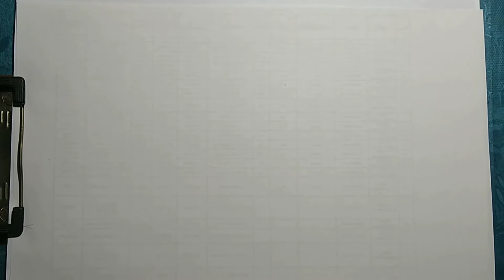How to Draw Isometric View of a Cone ǀǀ Isometric View ǀǀ [Lecture - 9] ǀǀ tg's study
Today we will start lecture -9 of Isometric View. In this video we will learn how to draw isometric view of a cone. There are two cases of this problem -
     Case - 1 : The cone is resting on its base.
    Case - 2 : The cone is resting on its apex.

How to Draw Isometric View of a Square || Isometric View || [Lecture - 1]

How to Draw Isometric View of a Circle || Isometric View || [Lecture - 2]

How to Draw Isometric View of a Triangular Lamina || Isometric View || [Lecture - 3]

How to Draw Isometric View of a Pentagonal Plane || Isometric View || [Lecture - 4]

How to Draw Isometric View of a Hexagonal Lamina || Isometric View || [Lecture - 5]

How to Draw Isometric View of a Triangular Prism || Isometric View || [Lecture - 6]

How to Draw Isometric View of a Pentagonal Prism || Isometric View || [Lecture - 7]

How to Draw Isometric View of a Hexagonal Prism || Isometric View || [Lecture - 8]

Engineering Drawing Multiple Choice Questions (MCQ) and Answers [Lecture - 1]

             (tanmoy_ce_ghosh)